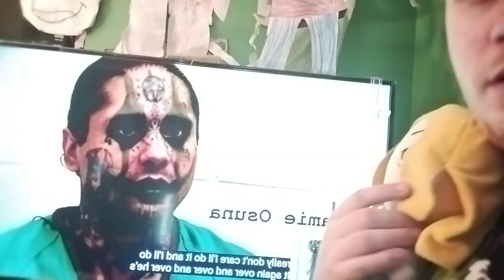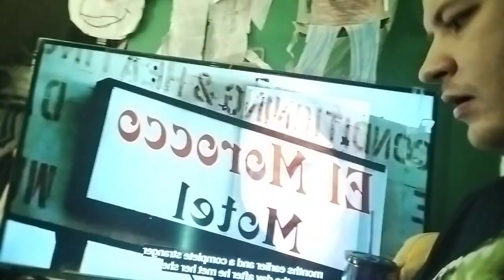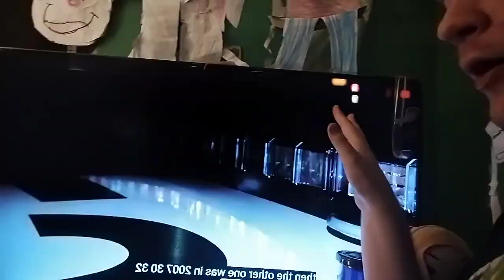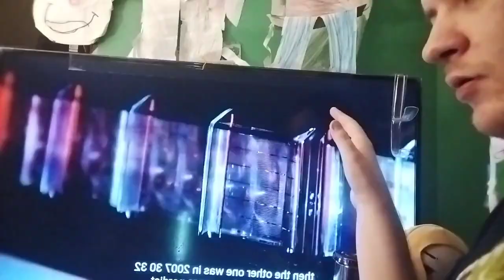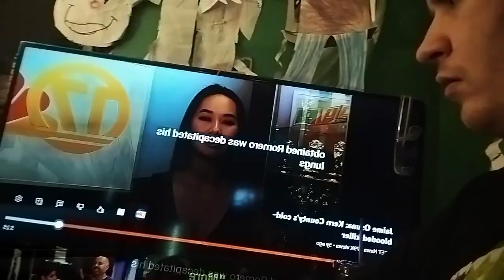reaction Jamie osuna cold blooded killer